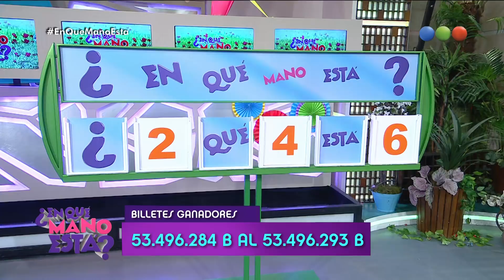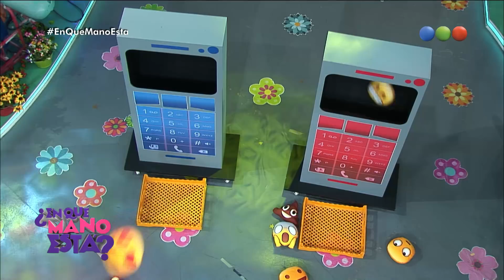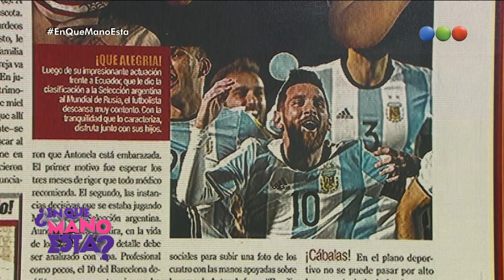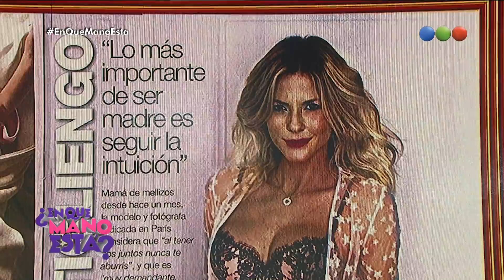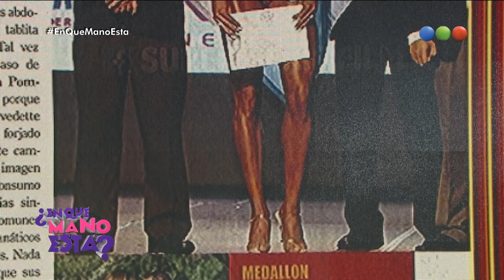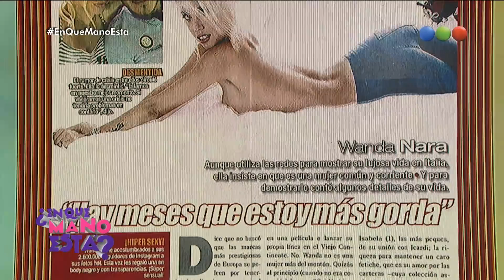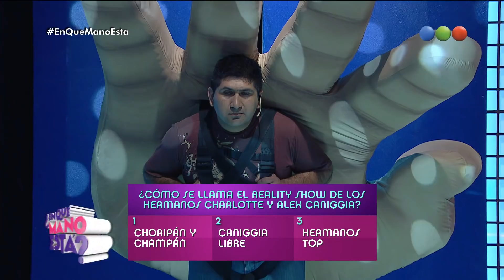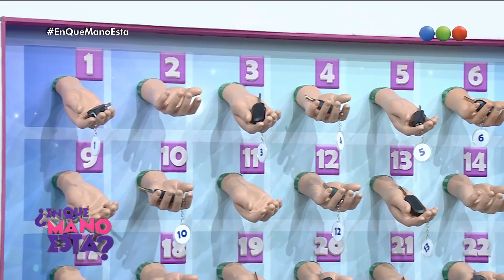Programa 195 (20-10-2017) - ¿En Que Mano Esta?